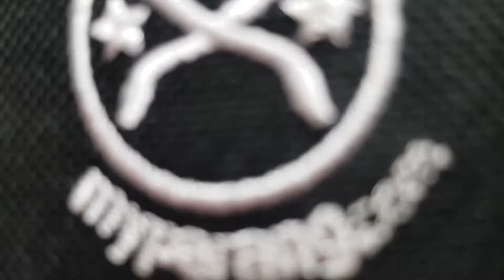Parang Lading : Traditions that will not fail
Parang Lading has a long history as a traditional agricultural tool with similar profile as Duku Chandong except for the blade width where the former is much more slimmer and lean and the later is wider.

The cutting edge of Parang Lading does not cover the full length of the blade - the 5in long unsharpened edge from the hilt is used for forward grip or choke-up hand position with the curved spine marking the transition to a 7in long cutting edge for a 12in Parang Lading or Duku Chandong.

Lading is a local term that refers to the curve of the coconut palm fronds and Parang Lading blade design has Sumatra's lineage and developed through trade routes along Malacca straight districts and established as a reputable weapon in Kedah Darul Aman where Silat Cekak Hanafi adopts Parang Lading as the official weapon for defence.

Parang Lading from MyParang is designed for hard use in outdoor and field environment where chopping and hacking in and out of the dense jungles will see the parang primary design purpose with the following specs:

• Blade length : 30cm / 12in
• Handle length: 17cm / 6.7in
• Overall length: 47cm / 18.7in
• Widest blade: 5.5cm / 2.2in
• Weight ( blade and handle ) : 480grams / 17oz
• Sheath length: 34.5 cm / 13.5in
• Width: 33.5cm / 13.5in
• Weight: 160grams / 5.6oz
• Gross weight : 645 grams / 22.7oz

MyParang Parang Lading handling is light, agile and well balanced for chopping, cutting, slicing, and doing detail work.  It is hand-forged in Malaysia with modern machinery that leave unique forging marks on the blade. No two Parang Lading are the same and they are highly recommended!